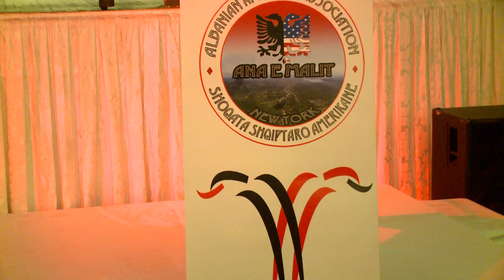Atdheu im, kendon Lindita Mezini Lole, muzika Petrika Melo dhe teksti Kozeta Zylo